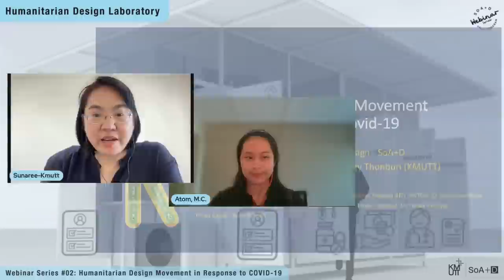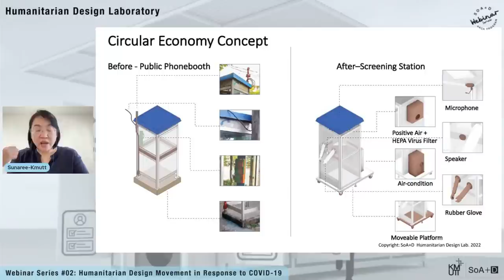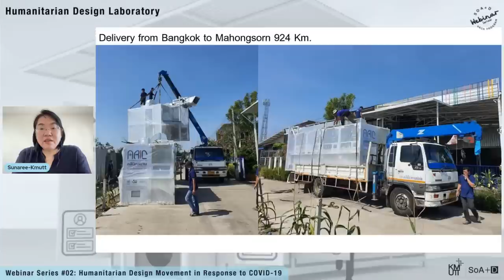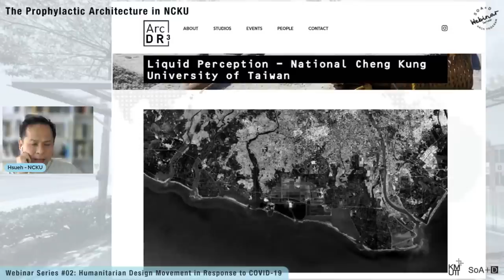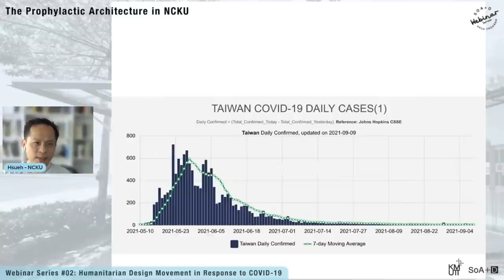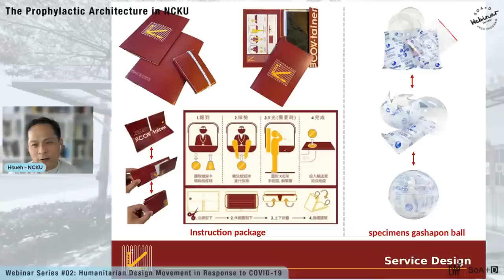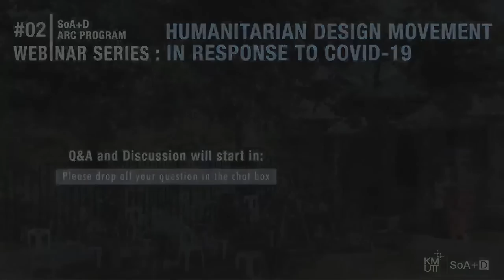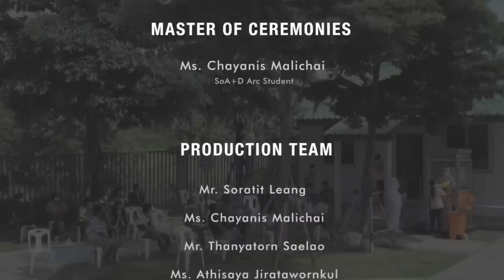SoA+D Webinar Series #2: Humanitarian Design Movement in Response to COVID-19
Webinar #02 on ‘Humanitarian Design Movement in Response to COVID-19 ‘
by our instructor at SoA+D, Sunaree Lawanyawatna and our invited speaker Associate Professor Cheng-Luen Hsueh from National Cheng Kung University (NCKU), Taiwan.

This webinar is 2 of the 4 series focusing on the Humanitarian Design Movement: Architectural Design in Response to Pandemic Covid-19. The similarity of design intervention during the crisis between Taiwan and Thailand.
Architecture Program Webinar Series 2022 is initiated to outreach and educate the public together with international professionals regarding SoA+D direction through the presentation of research and work by Architecture Program of SoA+D, KMUTT and our alliance.